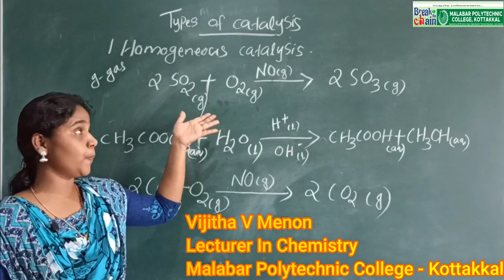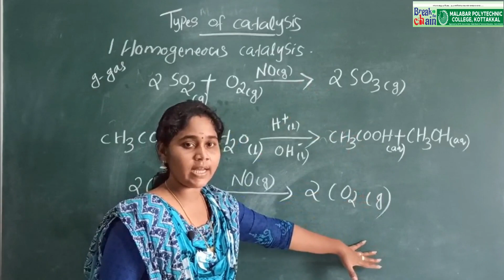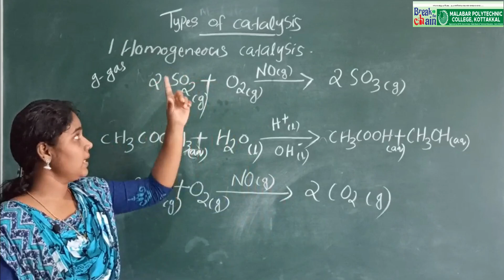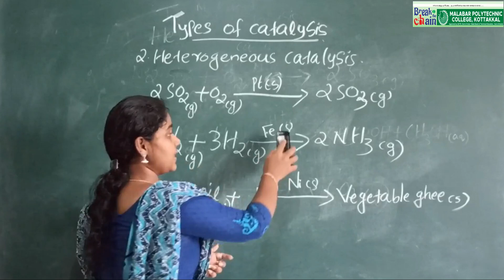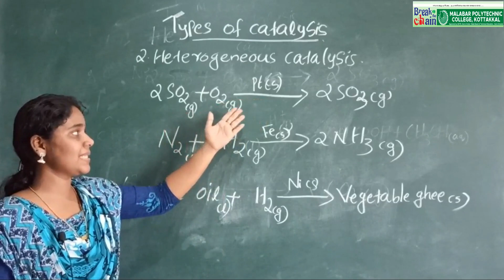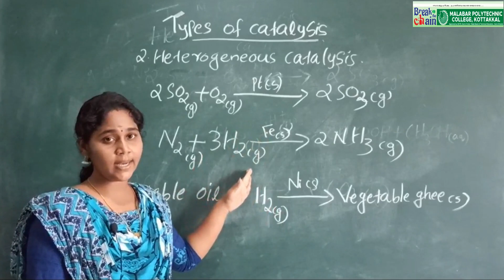Type of Catalysis - Engineering Chemistry I - Module-1 - Sem - 1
Welcome to Online Chemistry Info Series
Malabar Polytechnic College - Kottakkal

The main aim of This Channel and the Videos are
To help you to Understand the conspectus of Chemistry in Diploma.